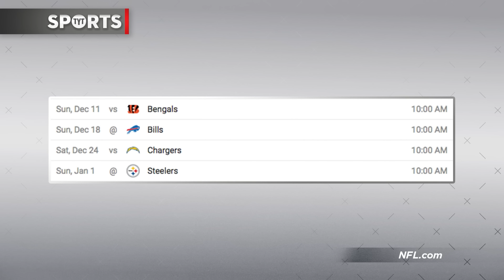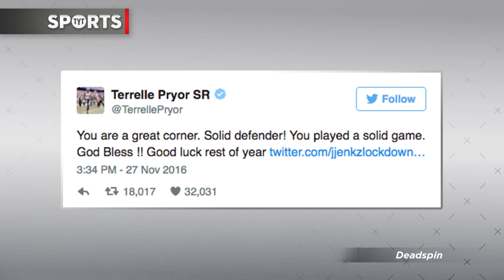Will the Browns Go 0-16?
The Cleveland Browns are staring down an 0-16 season and another No. 1 overall pick in the NFL Draft. The tortured franchise had their issues with Johnny Manziel, Josh Gordon and always struggle to find the franchise QB. Their offensive line is also one of the worst in the league and have been unable to stop any sort of pass or run defense. Jason Rubin and Francis Maxwell discuss if the Browns will win a game in 2016.